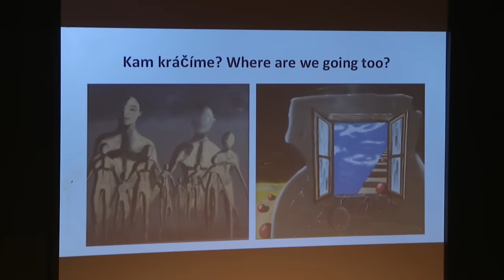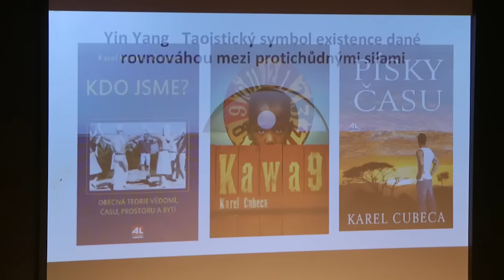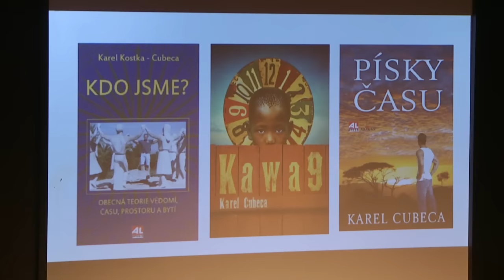Duše K - tentokrát o inteligenci, vědomí, bytí, prostoru a času s Karlem Kostkou 23.3.2019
Jaký je vztah mezi lidským vědomím a bytím, prostorem a časem? Přesahuje globální inteligence chápání našeho smrtelného mozku? Kde se skrývá věčnost a jak souvisí s relativitou času? Jsme stvořiteli svých vlastních osudů? Proč je díky vlastní duši každý z nás starý miliony let a je nositelem dávné historické zkušenosti? Co je čas? Co je vědomí? Z čeho vzniklo? Čím se řídí? Jaké má charakteristiky? A co lidská bytost, její přicházení a odcházení …

Karel Kostka (pseud. Cubeca) – filozof, pedagog, malíř a spisovatel, mimochodem člověk s mimořádnou hodnotou IQ na světě (206)